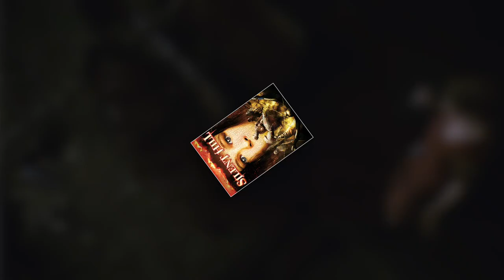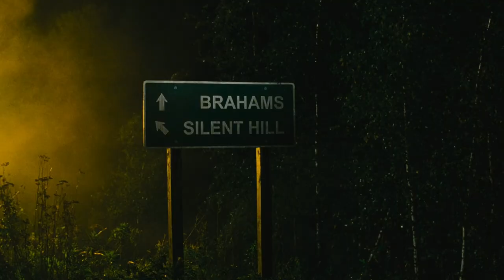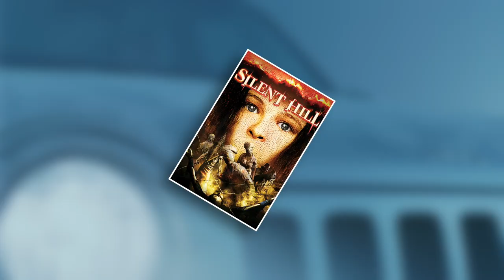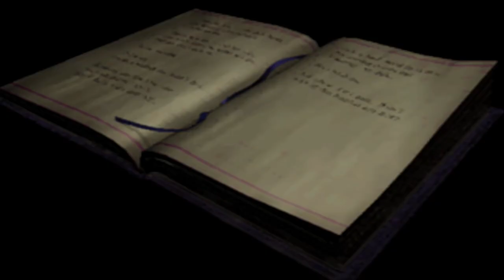In Defense Of The Silent Hill Movie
In Defense of The Silent Hill Movie, it’s actually pretty good and enjoyable despite all its changes from the original iconic Silent Hill game…I know, this is probably my hottest take yet.

The 2006 Silent Hill movie is a continually criticized video game adaptation movie due to the fact that it doesn’t fully follow the original story of the game Silent Hill, as well as many other criticisms that I myself share regarding the movie. Despite this and many other issues I take with the Silent Hill movie that stem from my love of the games…I have to say that the Silent Hill movie is arguably still pretty good for a video game movie, and that it more so falls in line with being a reimagining of the first Silent Hill game than an actual beat per beat adaptation of the iconic horror game.

In fact, i'd argue that my love for the Silent Hill games was sparked BY the Silent Hill movie, and without the movie I would have either never found out about the games or at least wouldn’t have found out about them till way later in my life.

So join me in this little delusional video essay and analysis on the Silent Hill movie and game, discussion on why I think the Silent Hill movie is pretty great despite all its flaws, and why it’s a genuinely enjoyable movie.
►I Love The Silent Hill Movie: 00:00-01:43
►The Stories of The Silent Hill Game And Movie: 01:43-02:51
►What’s Different Between The Game And Movie: 02:51-11:02
►The Themes Of The Game And Movie: 11:02-14:14
►”Mother Is God In The Eyes Of A Child”: 14:14-16:14
►The Eerie Pros Of The Silent Hill Movie: 16:14-21:35
►The Spooky Cons Of The Silent Hill Movie: 21:35-27:53
►The Silent Hill Movie Is A Reimagination Of The Game: 27:53-31:34
►The Real Reason I Love The Silent Hill Movie: 31:34-33:45
►Outro: 33:45-35:58
S O U R C E S  +  C R E D I T S
►Looking at the Big Picture: Adapting Film Theory to Examine Map Form, Meaning, and Aesthetic

Leave a like or I’ll send you to Silent Hill(◕ᴥ◕)